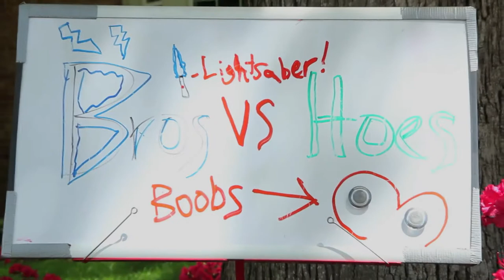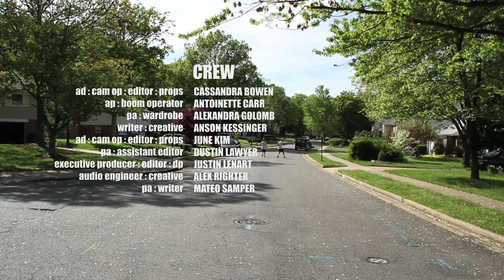"Broquet" Official 2013 Washington DC 48 Hour Film Project Entry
Two young bros looking for love turn to a dating website for help.
Two classy ladies looking for the same, think they've found their match. Oh, how wrong they are.

Ak-Shun Pictures presents the epic bromance, "Broquet", as their official entry into the 2013 Washington DC 48 Hour Film Project.